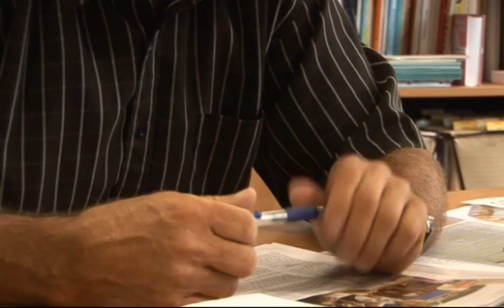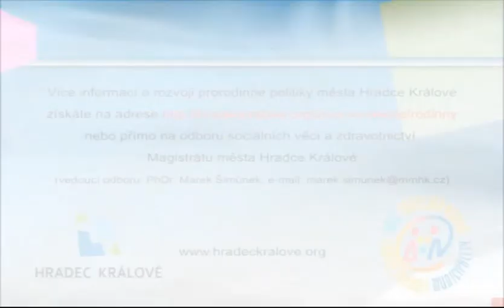Jak se žije rodinám v Hradci Králové 2013 - Svobodovi